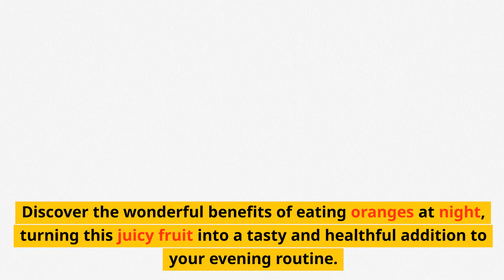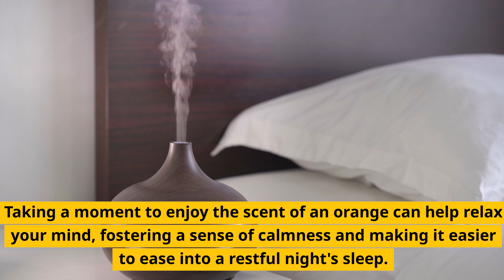Discover the Benefits of eating Oranges at Night! 🌙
In this video, you'll learn about the incredible benefits of eating oranges at night. Oranges are packed with nutrients that can help you relax and sleep better. They also have natural sugars that give you a small energy boost without keeping you awake. Plus, oranges are a delicious and healthy snack option for nighttime. If you want to improve your sleep quality and feel more refreshed in the morning, try adding oranges to your bedtime routine. Watch the video to discover more about the amazing benefits of eating oranges at night! 🍊

Electronic Measuring Cup Scale  Check on Amazon

Trademark Innovations Fermentation Jar Crock Check on Amazon

HOTO Smart Food Scale Check on Amazon